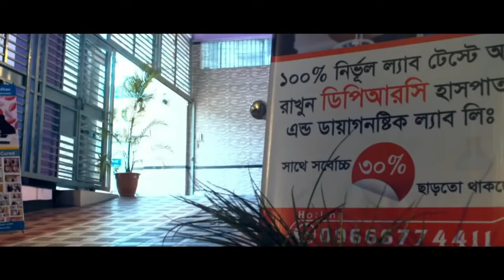আলহামদুলিল্লাহ AVN রোগ থেকে মুক্তি লাভ করে বাড়ি ফিরে যাচ্ছি । PLID, OA, AS, HipJoint pain, Pid